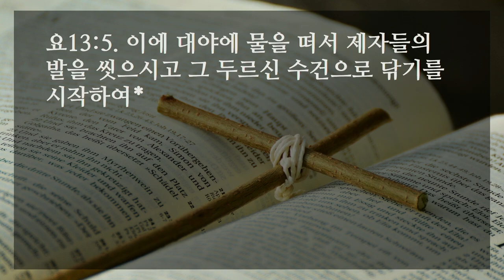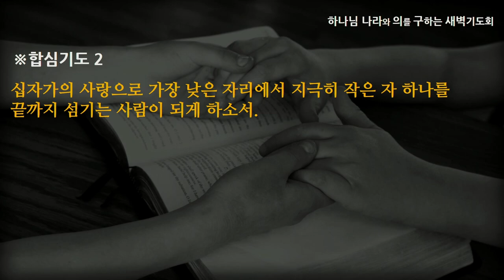[선한목자교회] 새벽기도 2023년 09월 06일 | 예수님처럼 섬기라 - 전승훈 목사 [요한복음 13:4-5]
예수님처럼 섬기라 - 전승훈 목사 [요한복음 13:4-5]